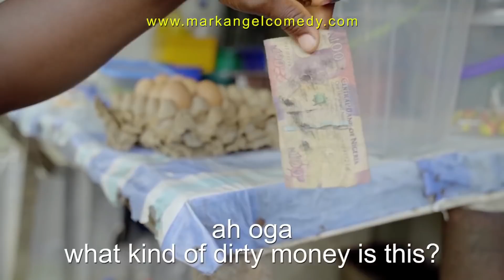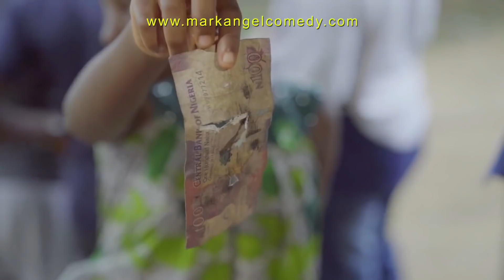Free Mode - Success